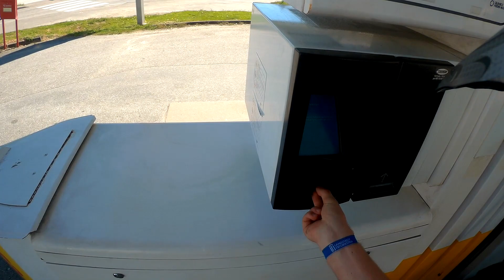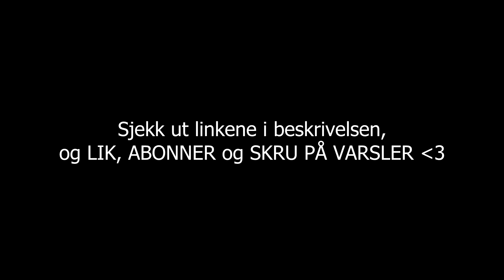TJENER JEG MYE PÅ YOUTUBE? | Norsk Motovlog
Hvorfor lager jeg videoer som er sponset? Tjener jeg bra på det? Tjener jeg mye på YouTube? Tja, finn ut det i denne videoen!

Meld deg inn i Facebook gruppen min! (nytt!)

QualityMuffins produkter finner du her!

►BLI MED I NORDIC SCREENS / OPEN DU OGSÅ!